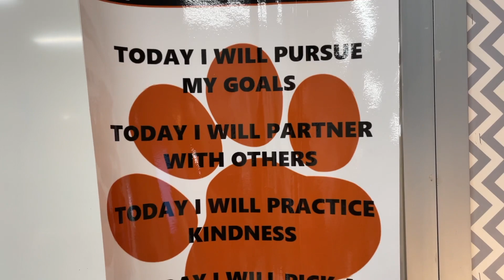KCS Family Message 11/30/23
0:08 Success for Every Student - Middle School Visit
1:20 School Security Officer Graduation

As we pursue Success For Every Student, it’s critical to have strong leaders who shape the culture of our school communities.
I’m always encouraged by the chance to visit schools across Knox County and see how principals and assistant principals are doing this work every day.
This week, I visited Powell Middle School, where first-year principal Denise Watts and her team have summed up their mission with a simple phrase: “Every door, great opportunities.”
As a principal – and a mom – Ms. Watts knows how important it is for every student to receive excellent instruction and strong support, no matter what grade they’re in or what teacher they’re learning from.
That starts with relationships, and making sure that students and staff know they are seen and heard.
But it also involves intentional choices about curriculum and instruction that can make a big difference for learning.
Powell is committed to using high-quality instructional materials, providing the school’s talented educators with curricular tools that foster deep learning.
Ms. Watts has also made safety a top priority. At the beginning of the school year, her team met with the Security Division to create a clear road map for the year ahead and ensure a seamless partnership.
That proactive approach is a good example of our district’s “Safe Schools, Safe Students” initiative, which aims to provide a secure learning environment on each of our campuses.
A key component of this effort is providing highly trained, armed School Security Officers in every school.
With that in mind, I was also pleased to attend the graduation ceremony for our newest SSOs this week.
Each of these individuals has participated in our Security Department’s intensive, two-month training academy, and they are focused every day on protecting our students, staff, and schools.
I’m grateful to Chief Jason Periard and his team for their work to prepare and equip these new officers, and for each of the SSOs who has made the choice to serve our schools and community.
Thank you to Powell Middle for hosting this week’s video and, as always, thank you for supporting Knox County Schools!